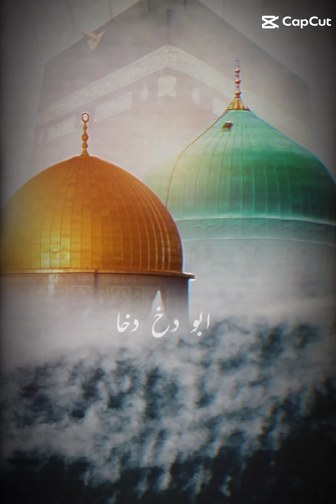Bacho k Mounh sa khajoor cheen lyta admi